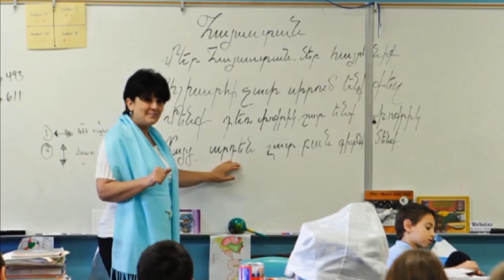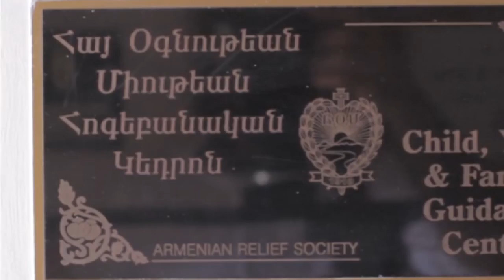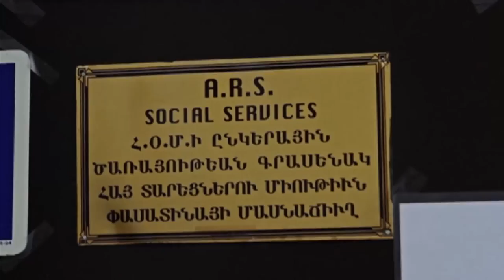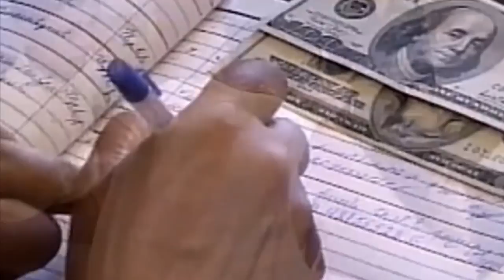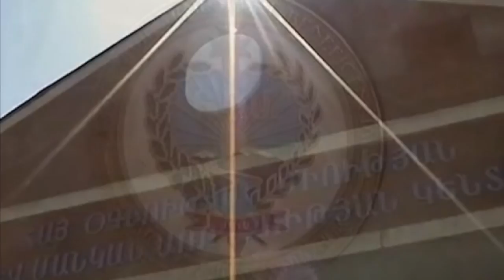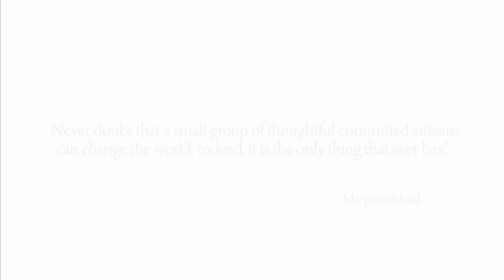Paros with Arousyak Melkonian, Sona Madarian and Sanan Shirinian